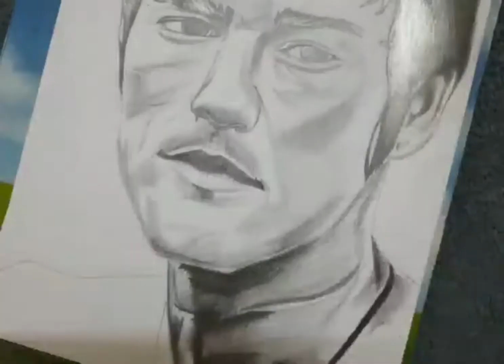How to draw Bruce lee | pencil shading | art of drawing